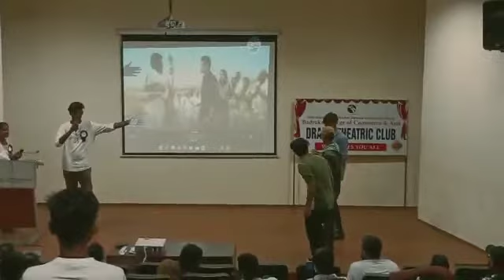Badruka College auditorium THEATRE CLUB